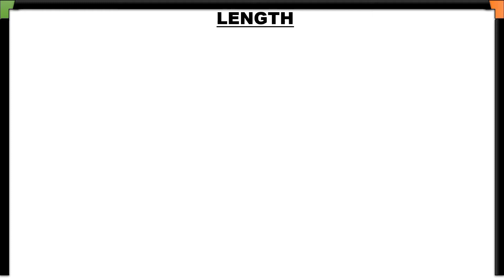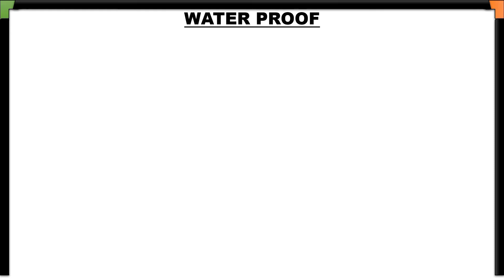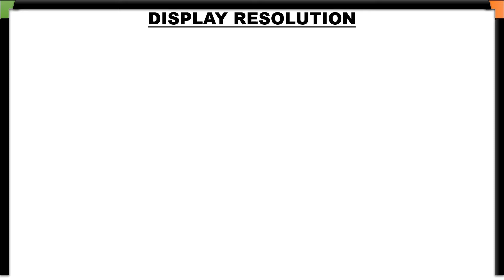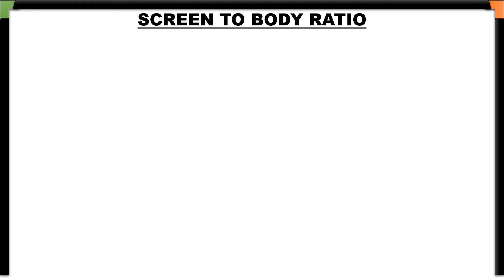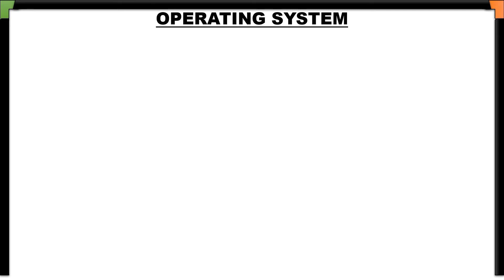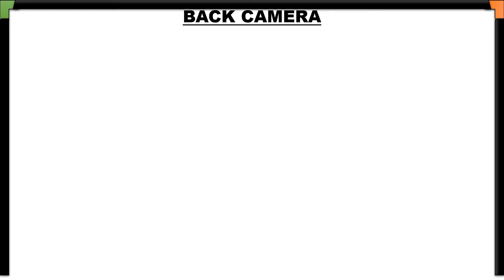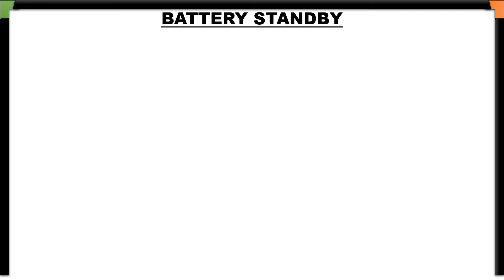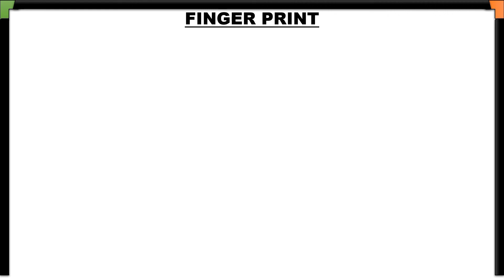REALME C20 VS REDMI 9A | HONEST COMPARISON | LASTEST SMARTPHONES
Watch the video complete with patience

Comment whether you like or dislike my video
And suggest me your opinion for my upcoming videos. I will 💯% respond to your opinion.

Stay tunned for my next video 👍